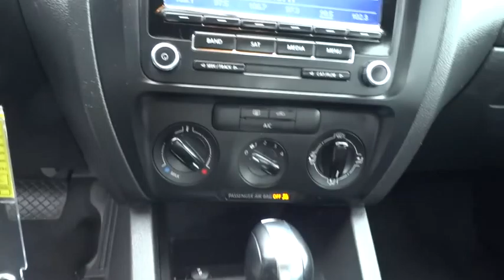2014 Volkswagen Jetta Centennial CO, Littleton CO, Fort Collins CO, Greeley CO, Cheyenne WY 3791DP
2014 Volkswagen Jetta
2014 Volkswagen Jetta SE W/CONNECTIVITY - Stock#: 3791DP - VIN#: 3VWD17AJ5EM409479

O'Meara Ford
400 W. 104th Ave.

CARFAX 1 owner and buyback guarantee! This is the vehicle for you if you're looking to get great gas mileage on your way to work.. waiting for for a great deal on a fine 2014 Volkswagen Jetta SE W/CONNECTIVITY?  Well, we've got it. It doesn't stop showing off once you get inside.. Just Arrived. Barrels of fun! Safety equipment includes: ABS, Traction control, Curtain airbags, Passenger Airbag, Daytime running lights...Other features include: Power locks, Power windows, Auto, Turbo, Air conditioning...